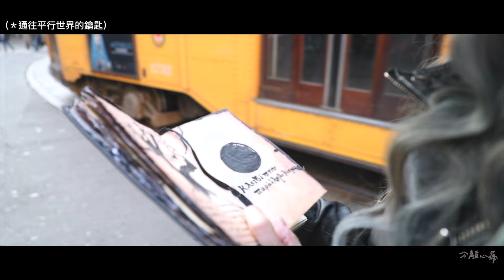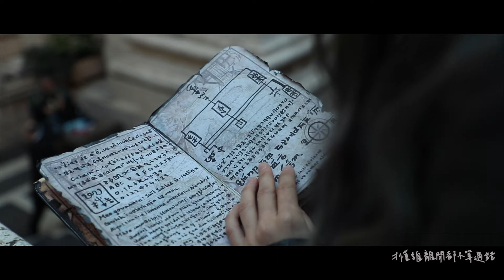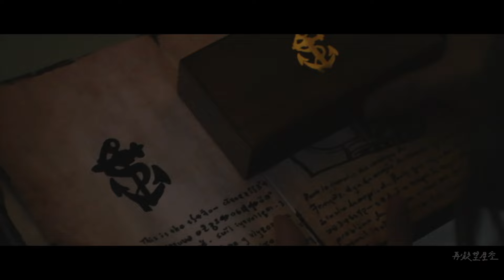原子邦妮 Astro Bunny【忽然想你的時候】Official Music Video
【ROCK HDMV】

「當你想起我的時候
就去做一些勇敢的事吧
也許你從不喜歡冒險
但我們都要這樣長大的」

你留下的最後話語
我當時還不懂得

直到我長大了 受傷了 失去了
當我 『忽然想你的時候』
才終於明白

原來我也和你一樣勇敢
只是當我們什麼都擁有的時候
不知道什麼是勇敢
當我們受傷太多以後
不知道該怎麼擁有勇氣
直到經歷了釋懷了原諒了以後
才真正找到了出口

MV『逃生口』平行世界與神祕黑石的奇妙故事如果你已知曉
＊屬於它的宇宙邊緣二部曲分享給大家

很多時候，安於舒適總是人們習慣的生活方式
往往要等到不得不長大時才會開始試著走出舒適圈
試著去不熟悉的領域冒險
但是當你感到不自由
手腳似乎被綁住般地被生活壓抑著
也許就是該拿出內心的勇氣做些決定和改變的時候了

正如這故事的主角一般，失去了至愛的好友親人或愛人時
才想起了他曾說過的話
機緣巧合從吉普賽婆婆手中得到了神秘的藏寶圖
而展開了一場尋找「通往平行時空之鑰」的冒險旅程

不論是想找回那個已逝去的他、已失去的美好
或已被遺忘的自己，而踏上了尋寶

而戲外的我們也第一次嘗試在歐洲取景，遠赴義大利拍攝的未知，在出發前我們也經歷許多疑惑和不確定，然而故事中的主角和故事也給予了我們力量，讓我們克服了溫度氣候交通等種種因素，完成了這個MV。

歷經羅馬、佛羅倫斯、米蘭和威尼斯的尋寶冒險，究竟能否找到「逃生口」中主角黃大謙得到的「通往平行世界之鑰」呢？

如果你準備好了，就和我們一起出發吧❤️

忽然想你的時候
作詞：查查
作曲：Nu / 查查
編曲：原子邦妮
製作人：原子邦妮

當我忽然想你的時候
就會抬起頭看看天空
當我忽然感覺很寂寞
才發現心事沒有人說

從不想要學會 分離心痛
卻在不知不覺 經歷看透
等時光都溜走 再凝望星空
能明白你為何 不願停留

我不會放開手 勇敢的乘著風
每當我悲傷難過記得你的笑容
我不會放開手 直到世界的盡頭
要為你看過每一場雨後的彩虹

如果你對世界 失望 以後
我為你守候 心的輪廓
如果你追逐得 瘋狂 以後
讓這思念 在落日的山丘
化作夜空的一盞星火 為你閃爍

當我忽然想你 的時候
才懂你是如何傷得赤裸
當淚流過太多 夢醒後
才懂誰離開都不算過錯

想你的時候 為你等候

Never say goodbye never wanna say goodbye